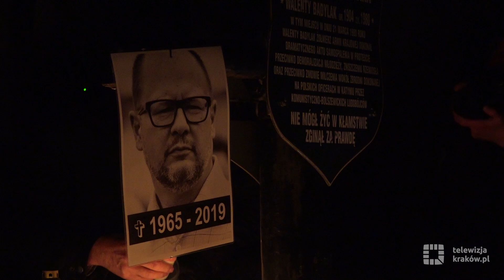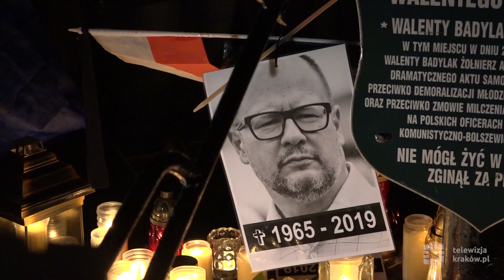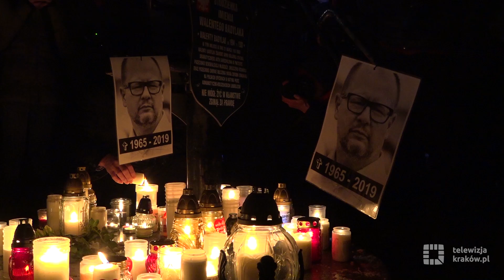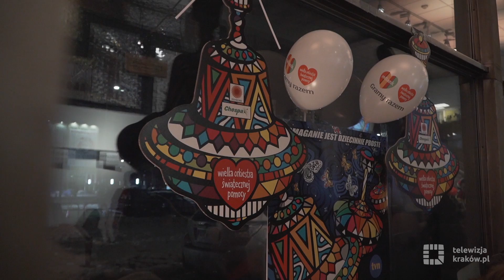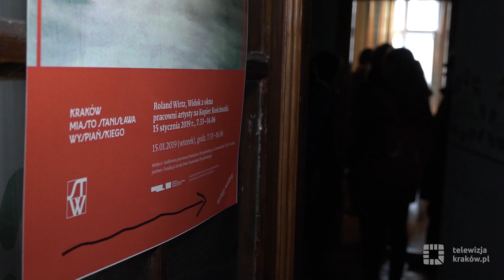Informacje - 18 stycznia 2019 r.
Zapraszamy do oglądania najnowszego wydania Informacji, a w nim m.in. o:

- zabójstwie prezydenta Gdańska Pawła Adamowicza i reakcji mieszkańców Krakowa
- staraniach o odzyskanie Oleandrów
- podsumowaniu 27. finału Wielkiej Orkiestry Świątecznej Pomocy w Krakowie
- 150. rocznicy urodzin Stanisława Wyspiańskiego
- feriach w mieście